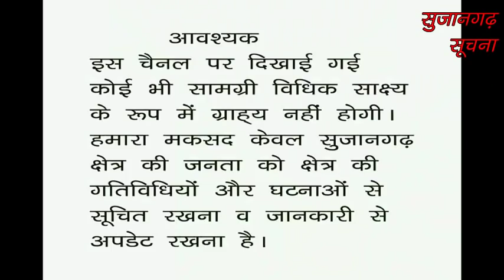सुजानगढ़-सब्जी मंडी में भीड़ हुई, तो अब आगे क्या? 24-03-20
सुजानगढ़-सब्जी मंडी में भीड़ हुई, तो अब आगे क्या? देखिये सुजानगढ़ सूचना पर